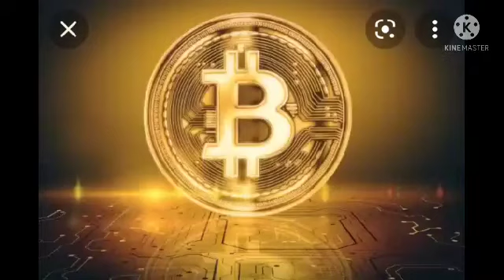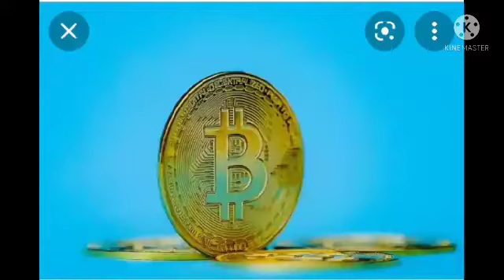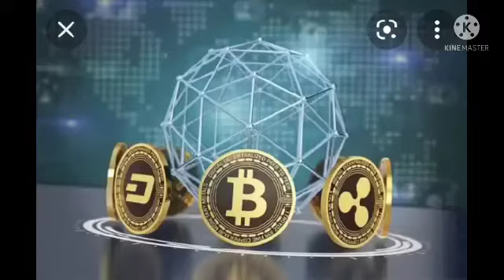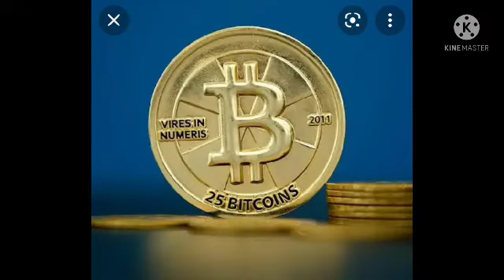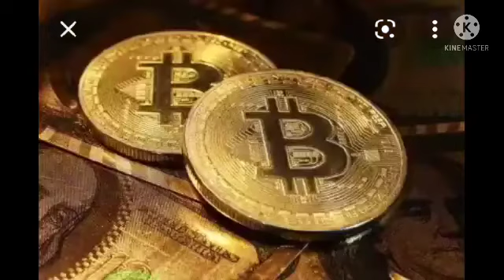WANNAN SHINE SIRRIN DA YAKAMATA DUK DA CRYPTO YASAN SHI AYANZU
Yan uwa da abokan arziki sai munkara jamewa daku a video na gaba. Thanks